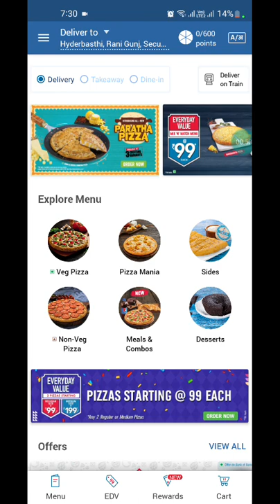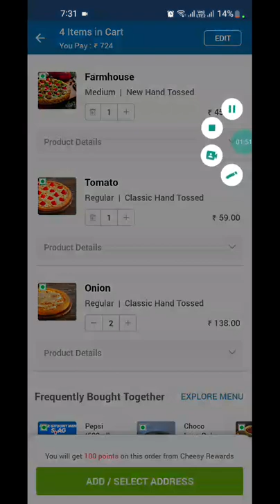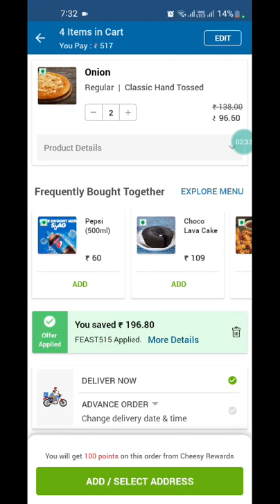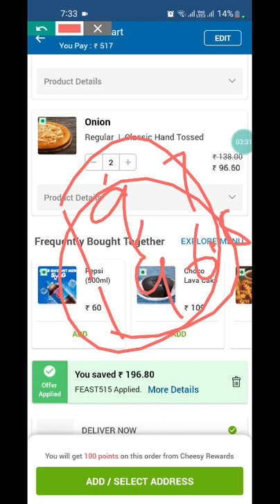BUY 1 GET 3 domino's pizza free(29 August) | dominos pizza offer | pizza waale | #17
hlo dosto dominos pizza is giving free margherita pizza of worth rupees 100 and swiggy and zomato is giving free food,, aaj mai aapko btaunga ki aap bahot hi kam rupaye me pizza kaise order kar sakte hai dominos app se...to agar aapko swiggy app se free me food items mangaane hai to ye video jarur dekhiye, domino's pizza menu
dominos pizza free delievery trick

swiggy loot offer by pizza waale
pizzawaale
Pizza waale